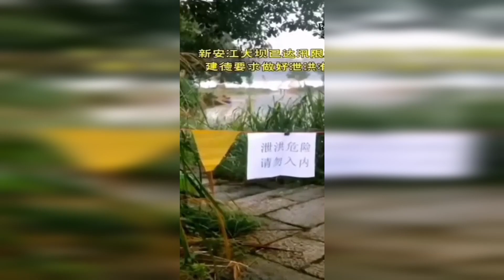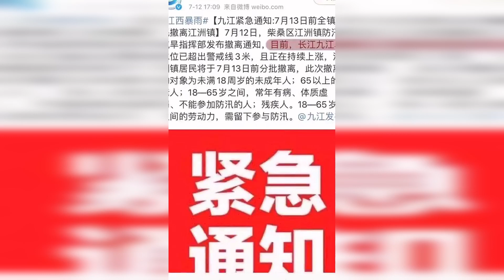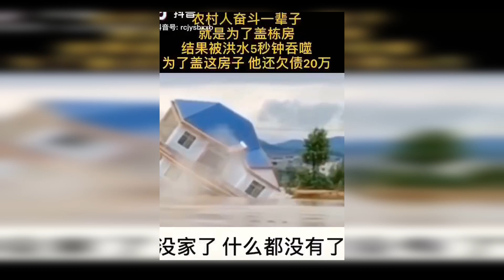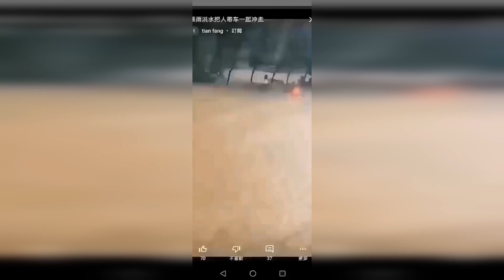三峡大坝已尽力，拼命泄洪，下游遭殃，湖北江西现河堤溃口 千岛湖泄洪量达76西湖，800年历史的古桥被冲毁 ，，江西，湖南，安徽，鄱阳湖决堤外淹长江高出路面，武汉命悬一线，货车司机的控诉，北京市再现强拆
三峡大坝已尽力，拼命泄洪，下游遭殃，湖北江西现河堤溃口 千岛湖泄洪量达76西湖，800年历史的古桥被冲毁 ，湖北，江西，湖南，安徽灾情严重，鄱阳湖决堤外淹，长江水高出路面，武汉命悬一线，货车司机的控诉，北京市再现强拆